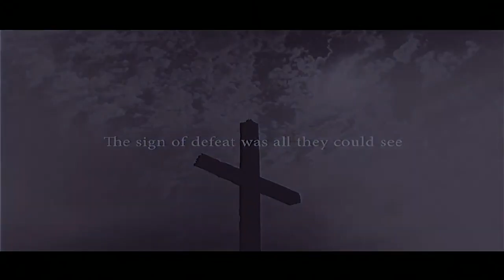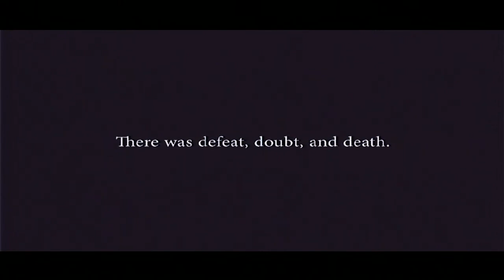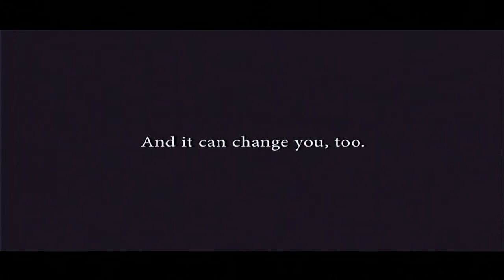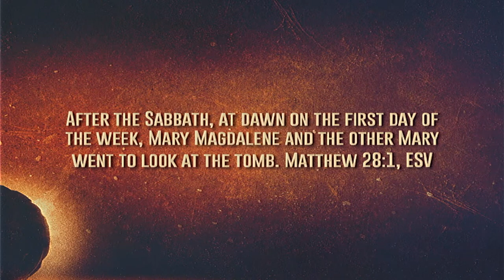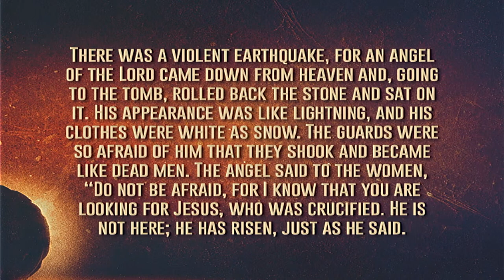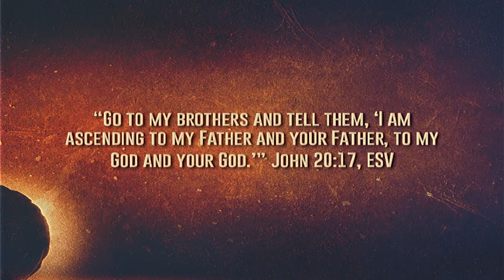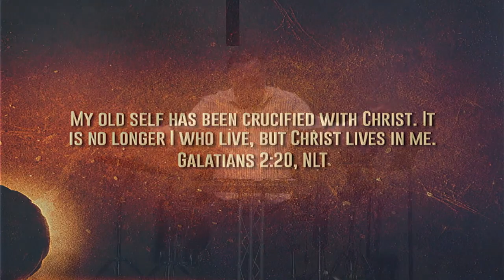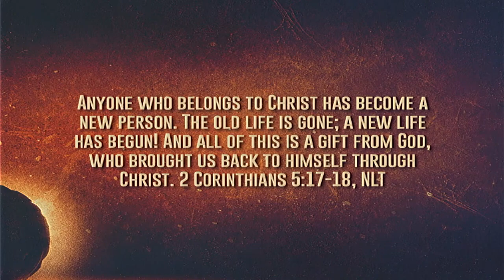Most Momentous Event 2022.04.17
Easter Sunday Service by Pastor Steve Webster

Our Mission
“To live as gospel-focused, Jesus-first followers so as to draw others to Jesus-first faith.”